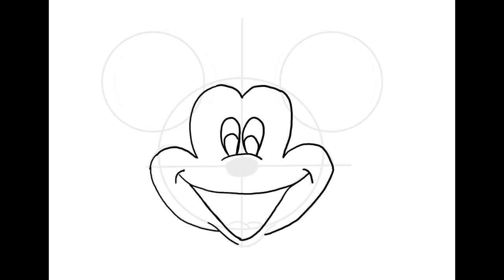How to draw Mickey Mouse || digital Art || iPad Pro || MSA Art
This is a tutorial video on digital art. This video shows how to draw Mickey Mouse as digital art. Hope you enjoy.